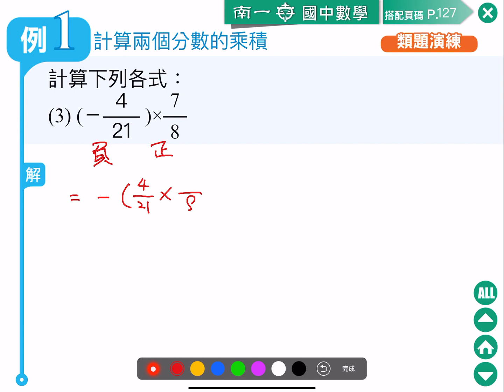南一七上2 4 1